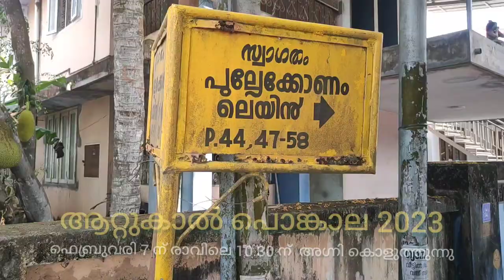Attukal Ponkala - 2023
First after Covid Pandamic 2019.